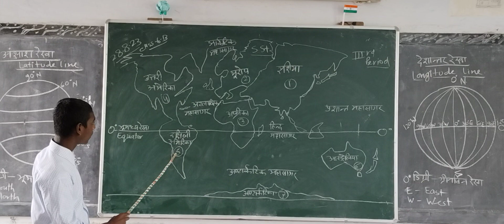suresh , class 6